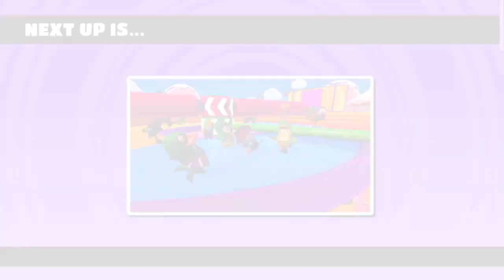Fall Guys Season 2 Crown #5